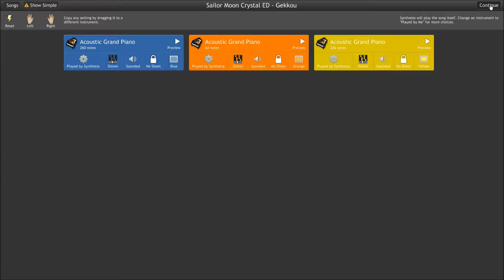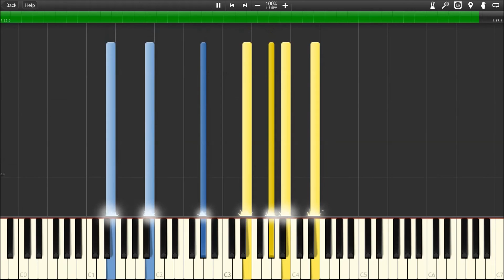Sailor Moon Crystal ED - Gekkou | Piano Tutorial, 美少女戦士セーラームーンクリスタル 【ピアノ】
===MIDI + SHEET MUSIC + MP3===

Pretty Guardian Sailor Moon Crystal
美少女戦士セーラームーンCrystal
Gekkou (月虹; Moon Rainbow) by Momoiro Clover Z

Catchy song, Sounds slightly like Futakotome at the beginning.